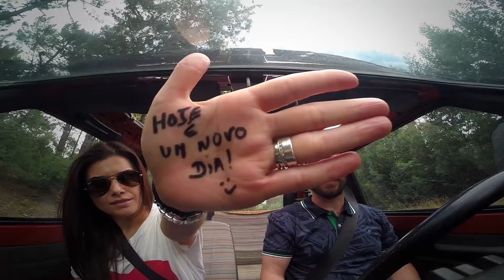A.M.A. - Hoje é Um Novo Dia (Official Video)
2017 Farol Música, Lda. sob licença de Zé Tó Lemos